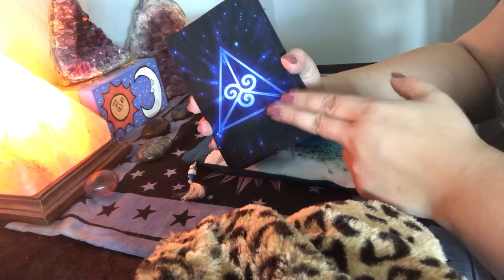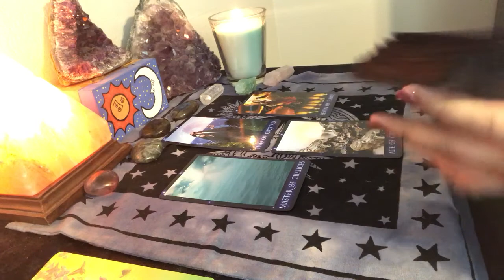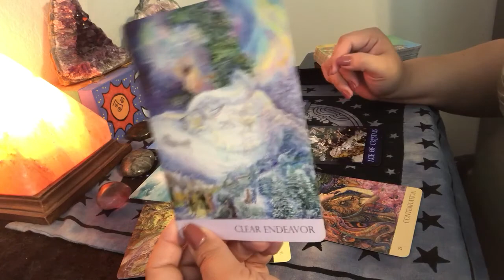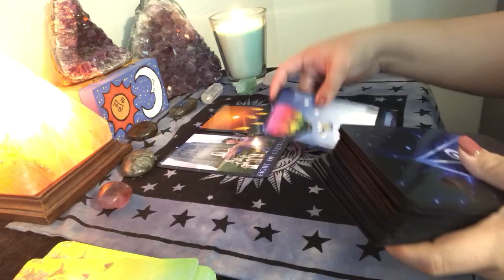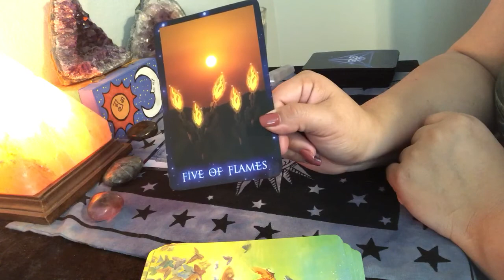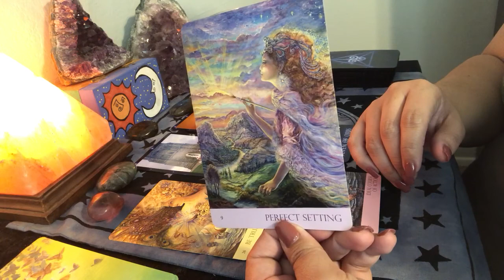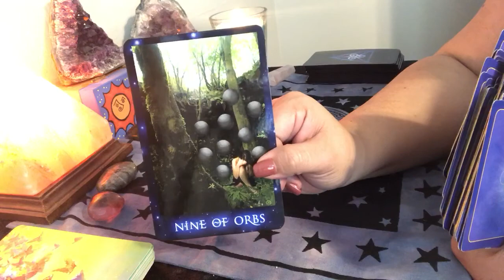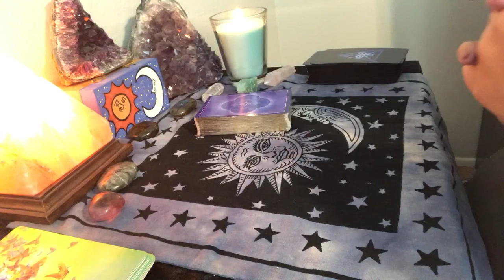Client Reading: Past Life 3/24/18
Decks:
Sirian Starseed Tarot
Nature’s Whispers Oracle
Psychic Tarot

📬Send me love mail:
Rose